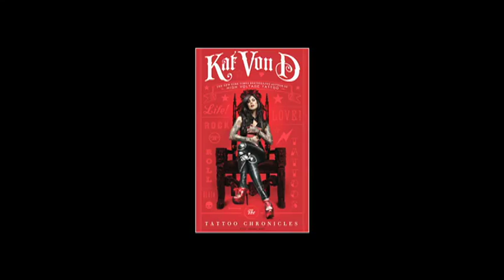Kat Von D and High Voltage Tattoo: Behind the Scenes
Kat Von D gives a behind the scenes tour of her tattoo shop, High Voltage Tattoo, where she wrote many pages of her new book, The Tattoo Chronicles.